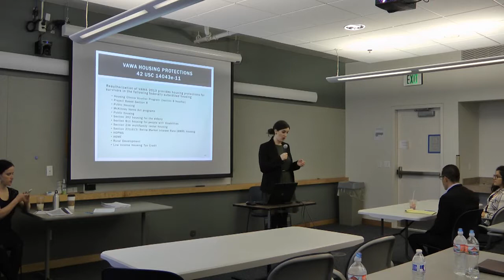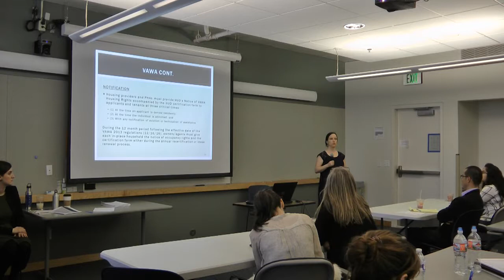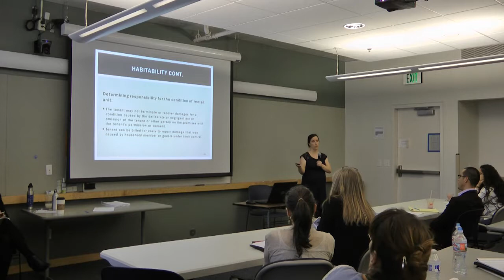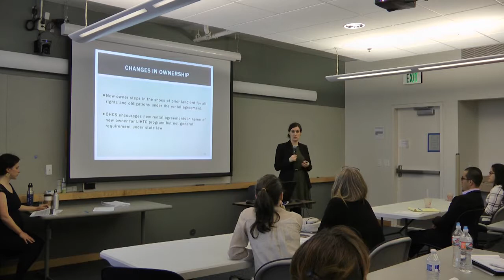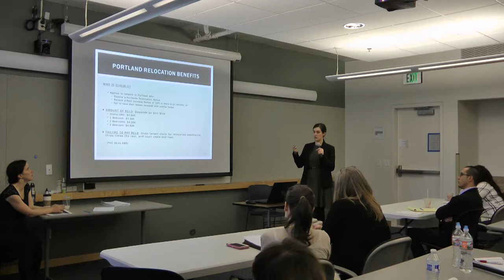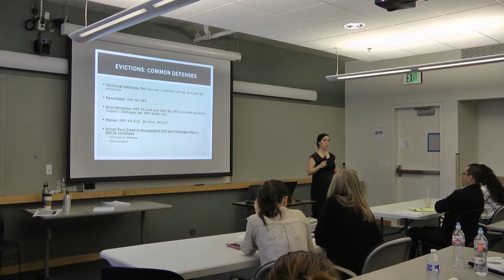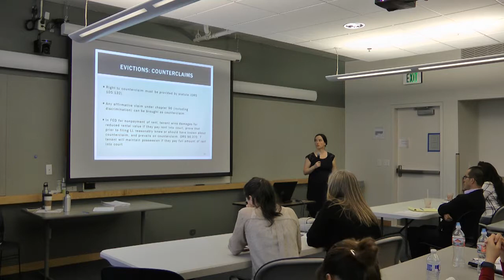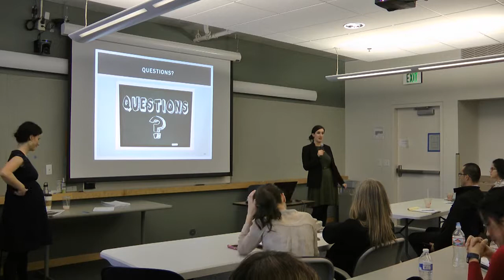2018 Landlord Tenant Law Training: Session B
2018 Landlord Tenant Law Training: Session B, There's a Law for That, Oregon Housing and Community Services, OHCS, Partner Training